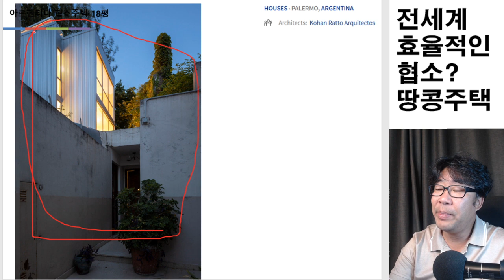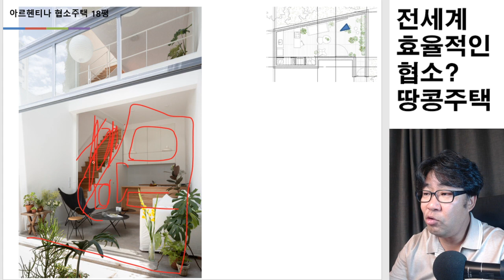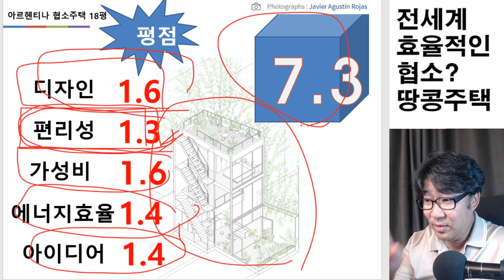아르헨티나 땅콩주택? . 서울에 적용해도 좋아요.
남미 도심지가 토지지가가 비싸서 젊은부부에게 땅콩주택이 유행입니다.
서울에 적용해도 손색이 없는 평면도 및 단면도 공개합니다.